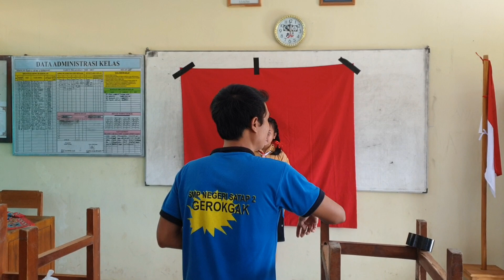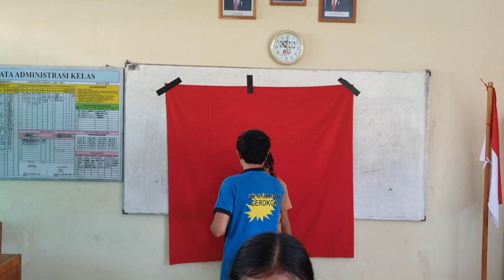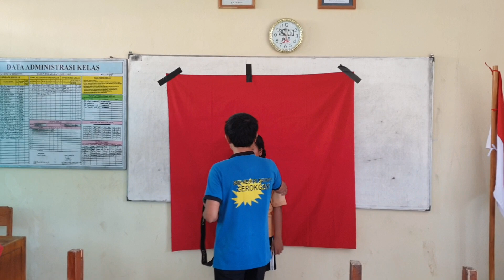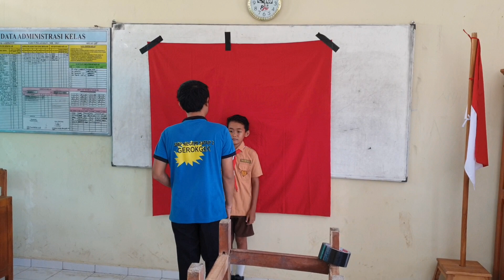Vlog POTO Peserta ANBK SMP Negeri 5 Gerokgak